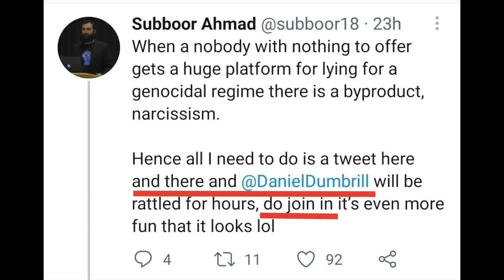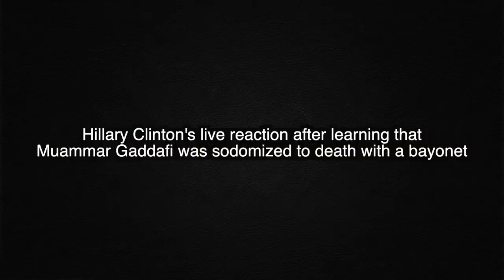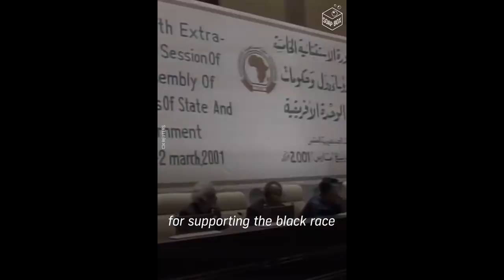Libya Destroyed & ETIM (Xinjiang Terrorism) Video Follow-up.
In this video I say a quick few words on my last video and the reaction plus share an additional video about Libya and why it was destroyed - a story very useful to understand as we explore the truth about what's going on with Xinjiang.